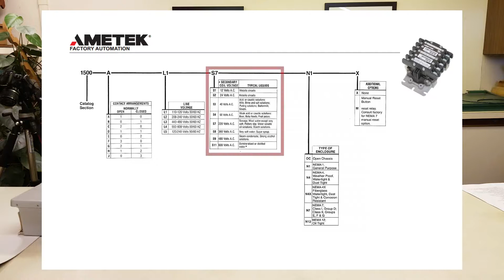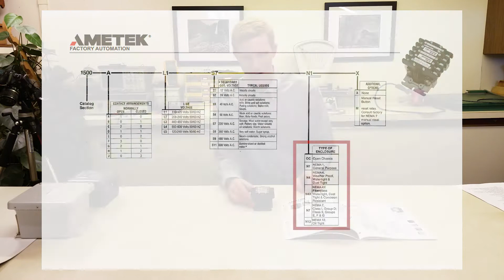Choosing a B/W Controls 1500 Series Relay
How to Select a B/W Controls 1500 Series Relay for any application.